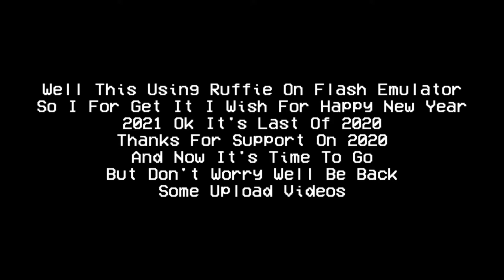Happy New Year From 2021